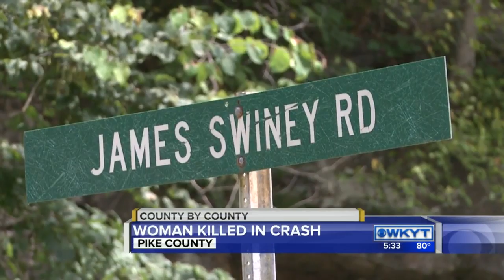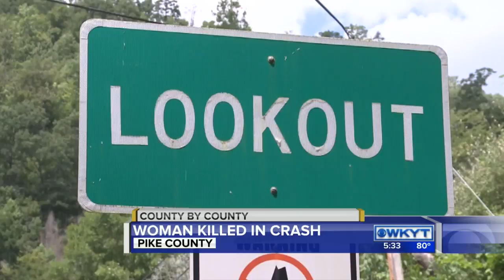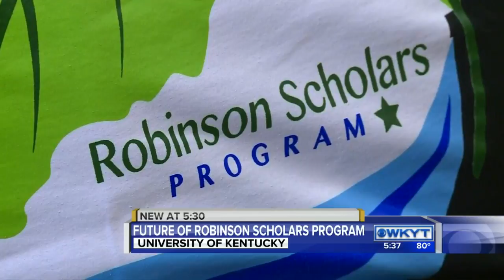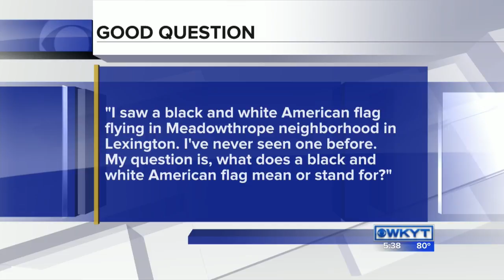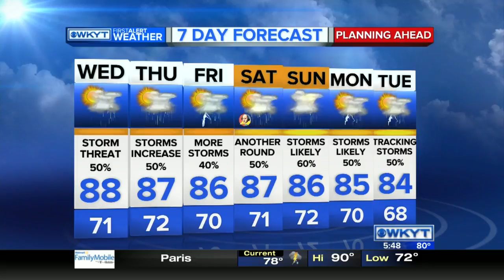WKYT News at 5:30 PM 08-09-16